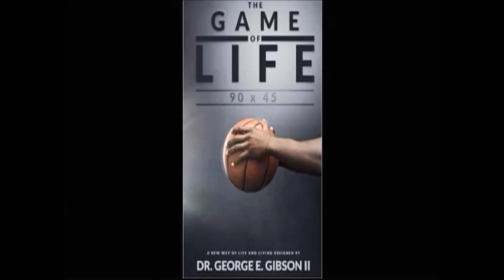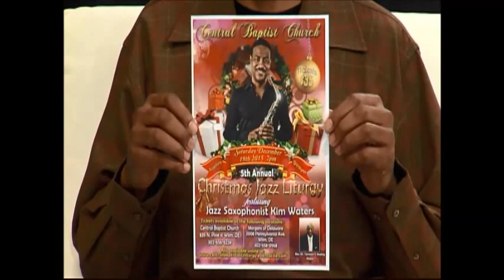The Mind Matters with Roth Baker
The Mind Matters with Roth Baker on Comcast ch. 28.
Linwood Jackson host this show with guest Desiree Scott-McCray, Boy scouts of America, Mark Antony Williams, Chef at Celebrations on Market, Serena Walker, Spoken word / motivational speaker and Alfie Moss, Performer. 11-29-15